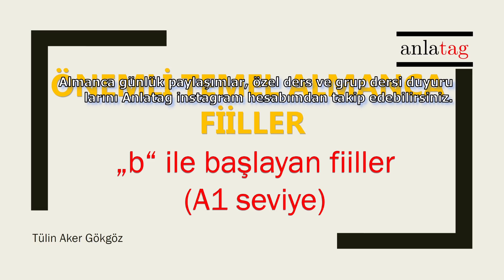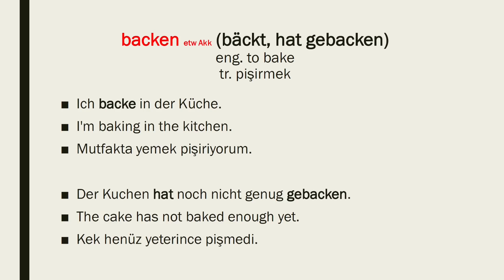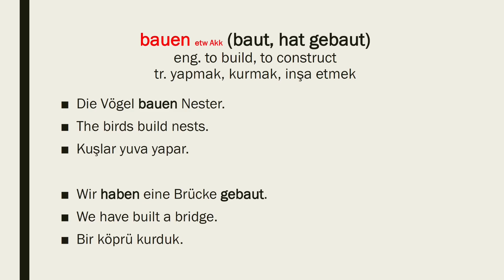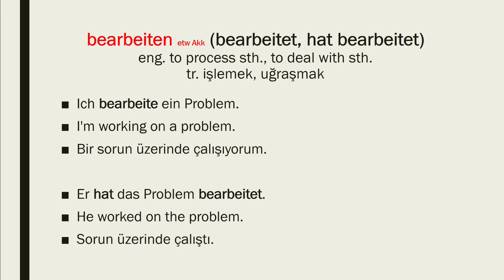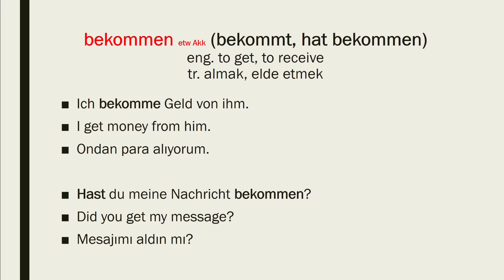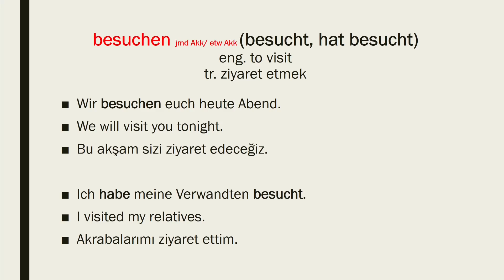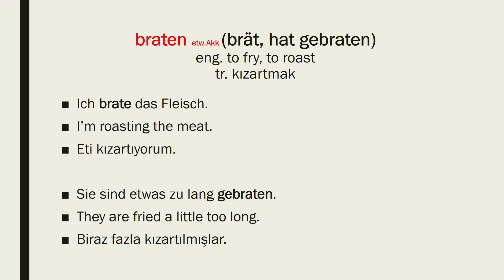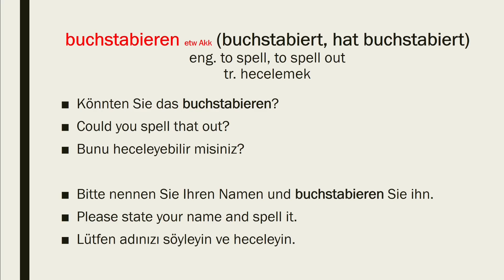ÖNEMLİ TEMEL ALMANCA FİİLLER 2 | "b" ile başlayan A1 Almanca fiiller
Merhaba Arkadaşlar,
Bu videoda başlangıç seviye fiillerin 2.sini çekiyorum. Bu kelime öğrenme videosunda, kelimelerin şimdiki ve geçmiş zamanda örnekleriyle onları pekiştirebilmenizi hedefledim.

Günlük paylaşımlar, özel ders ve grup ders duyuruları için hesabım: @anlatag